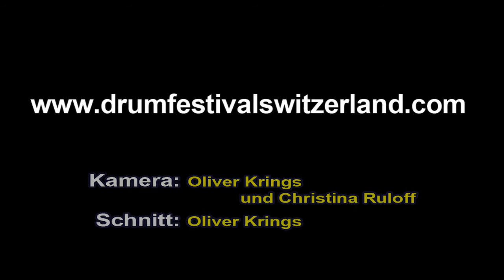J.J. Flueck & P. Kaeser @ Drum Festival Switzerland - Official Trailer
J.J. Flueck & P. Kaeser (aka GROOVE TWINS)
Live @ Drum Festival Switzerland 2014
Official Trailer

J.J. plays Paiste Cymbals, Lauper Drums, Vic Firth Drum Sticks, Remo Drumheads and Roland Electronics
P. plays Eden Amps, Fender & DuVoisin Basses